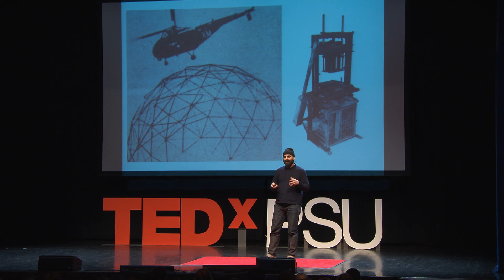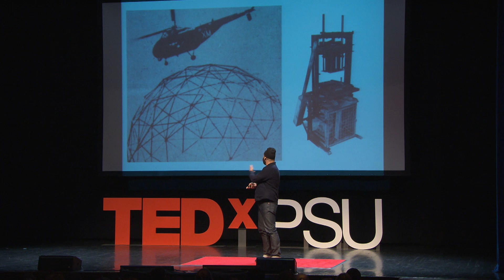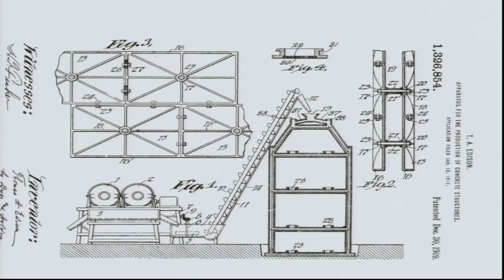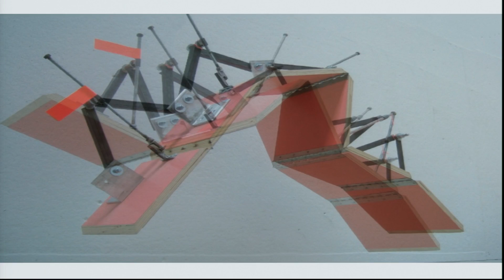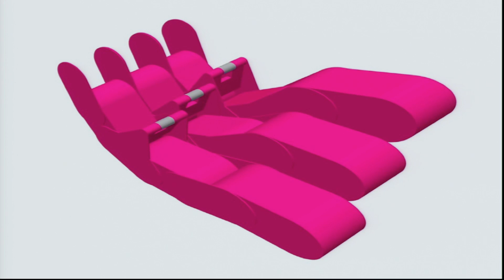Tectonic Machines: Marcus Shaffer at TEDxPSU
Marcus Shaffer is an Assistant Professor in the Department of Architecture at Penn State's Stuckeman School. His research focuses on architectural works, theories, and practices that engage the Machine as an extension of our impulse to examine and re-make the natural world.   The conceptual basis for the Machine in Marcus's work is that it is an extension of our physicality, ritual practices and culture; a record of our technological and material capabilities; and an indicator of our spiritual desiring. His work explores the Machine in an architectural context -- including building-making machines, automatons, and spiritual mechanisms designed by the ancients; the mechano-pagan influence of the Machine on Modern and Visionary Architecture; and developments in the techno-embodiment of architectural processes. In a practical extension of his historical/theoretical search, Marcus is currently designing and fabricating a digi-mechanical formwork to be used for constructing emergency urbanism in environments of population displacement. His Tectonic Machines, developed as proxy constructors for displaced people who cannot build for themselves, represent architectural agency capable of extending commodity, firmness, and delight beyond the limitations of conventional office-bound practice. Successful instrumentation of these machines would allow architects to cooperatively design, record, and transmit building (action) and buildings (culture) to populations in desperate need of the physical, cultural, and economic benefits of architecture.  Marcus holds a BFA in Industrial Design from the Rhode Island School of Design, and a MArch from Virginia Polytechnic Institute and State University. Prior to his Masters studies, he worked as a designer of exhibitions and museums.